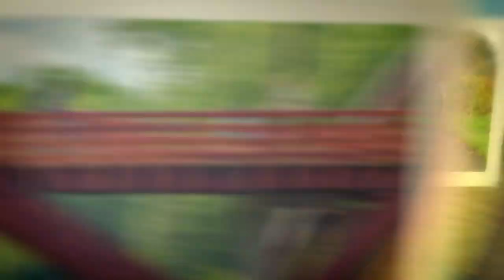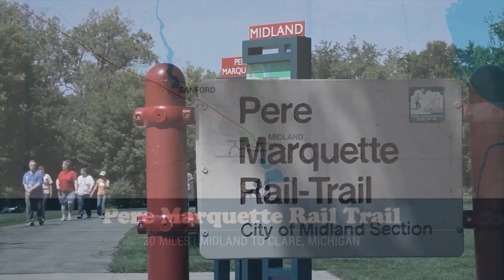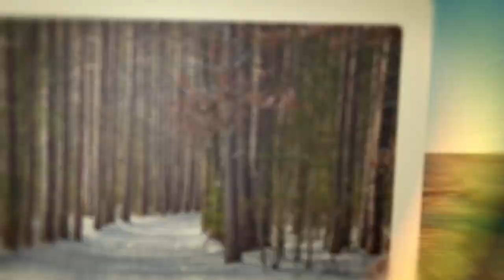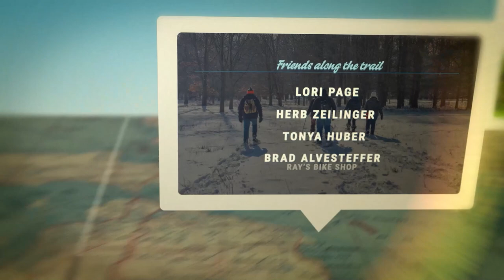Great Getaways 1907 "GLBR Best Of The Outdoors 1" [Full Episode]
Great Getaways Episode #1907 "GLBR Best of the Outdoors 1" featuring locations in Michigan's Great Lakes Bay Region - Bay, Saginaw and Midland Counties (Full Episode)

In the middle of Michigan is an outdoor paradise. It includes everything from Fat Tire biking to hiking the Pere Marquette trail and kayaking the Chippewa River just to name a few of the many outdoor opportunities. Its an area called the Great Lakes Bay, and we will bring you the best of the outdoors in this 2 part series.